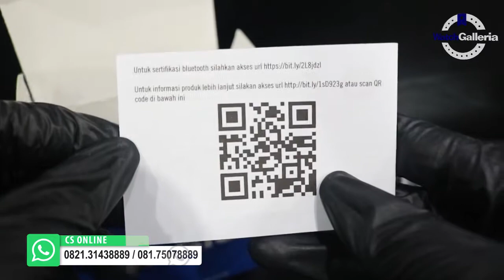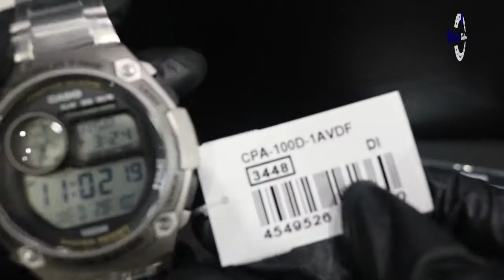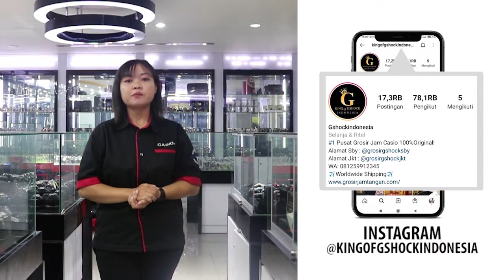JAM TANGAN CASIO GENERAL CPA 100D 1AVDF / CPA-100D-1AVDF UNBOXING - GROSIRJAMTANGAN.COM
Hi guys, kali ini kita akan menampilkan Casio General CPA-100D-1AVDF

Spesifikasi:
Brand: Casio
Model No.: CPA-100D-1AVDF
Series: General
Gender: Men's
Garansi: Garansi Resmi 1 Tahun

Kunjungi Toko kami The Watch Galleria yang berlokasi di :

Kota Surabaya
1. Ruko Landmark n Shophouses Blok A no.08

Kota Jakarta
1. WATCH GALLERIA JAKARTA, Jl Gereja Ayam No.10C RT.3/RW.3 Pasar Baru Jakarta Pusat
2. Plaza Atrium Lt. GF no 40 Jakarta Pusat